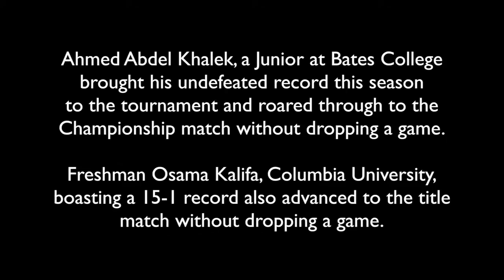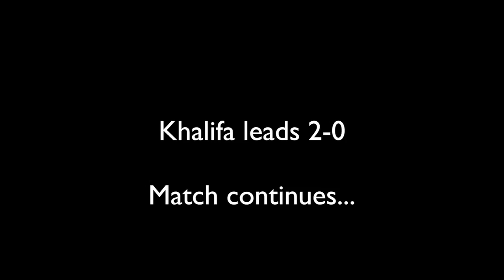Ahmed Abdel Khalek vs. Osama Khalifa CSA Individuals Championship games 1 and 2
Ahmed Abdel Khalek vs. Osama Khalifa CSA Individuals Championship at Princeton on March 1st, 2015.